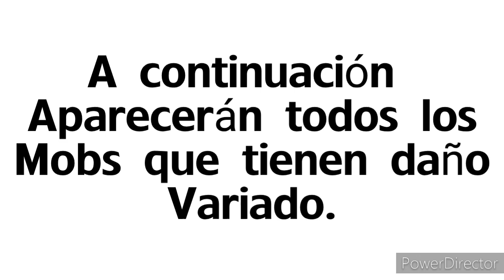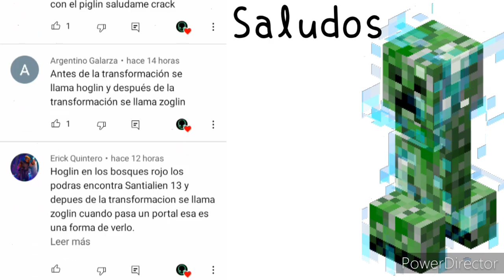Mini Guía de daño de Mobs de Minecraft ❤️😲 con ISMAELCRACK 2.0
Craftsman
Craftsman trucos
Craftsman 2021
Santialien 13
Craftsman invocaciones
Craftsman Tutoriales
Craftsman World
Craftsman Cosas
Mastercraft
Mastercraft tutoriales
Mastercraft trucos
Mastercraft Cosas
Craftsman Spawn
Craftsman invocaciones
Craftsman End
Craftsman Whiter